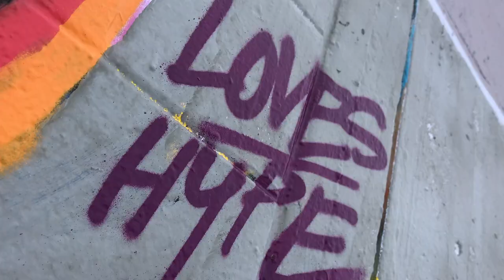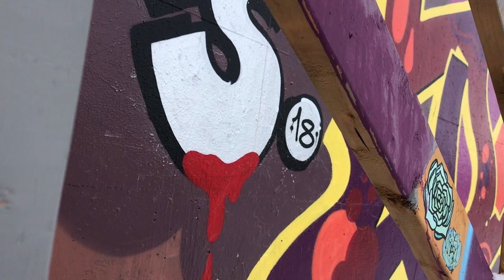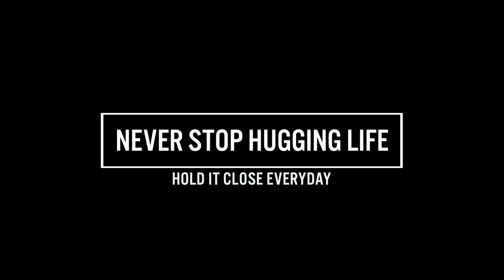Disco Got A Ride In A Snow Plow "Fun Day" (One Of The Last Videos Filmed With Our Little Disco)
This was one of the last videos me and Disco filmed together. It was a super fun day with our friend Daniel here is Victoria BC. Wish i filmed more of disco in this video but he was by my side all day. LOVE U DISCO